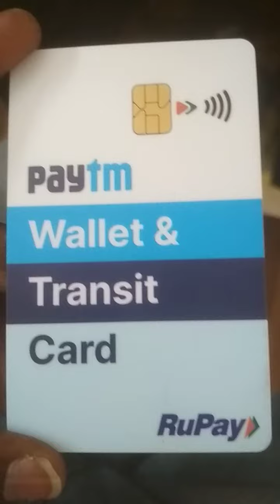Advantage and disadvantage of Paytm wallet Transit Card